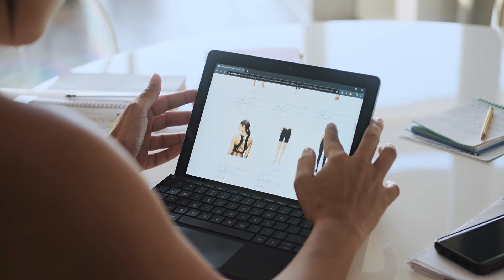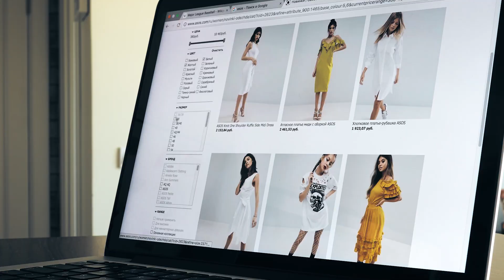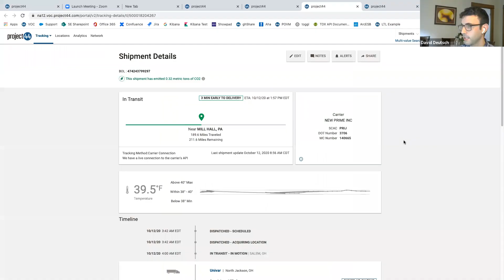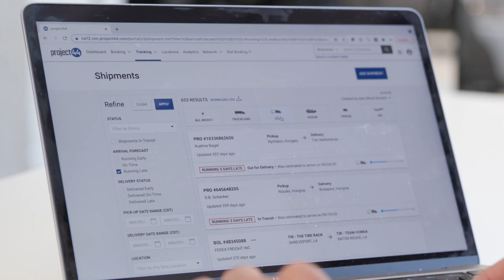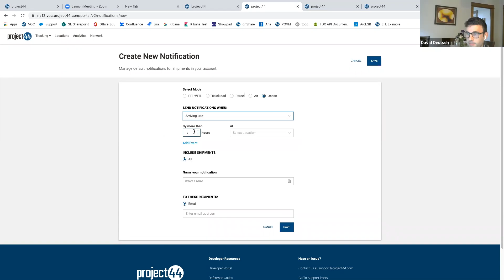Building a Modern Supply Chain Through Visibility and Data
Almost everything in your home was made somewhere, shipped to a store, bought and brought to your home. Entire industries rely on this workflow and it's supply chains that make it all possible. Today's supply chain management has become so complex that the need for more visibility is critical to solve supply chain fragility.